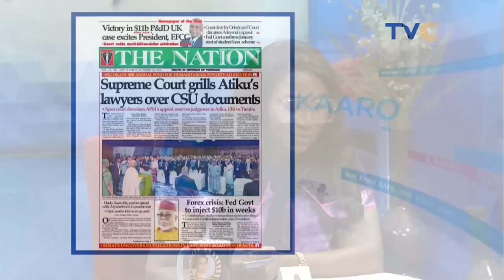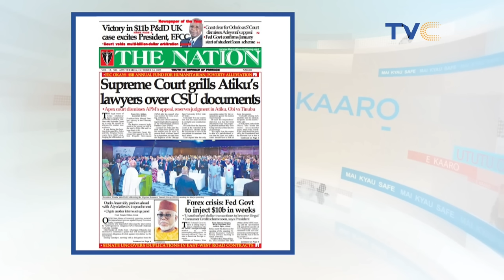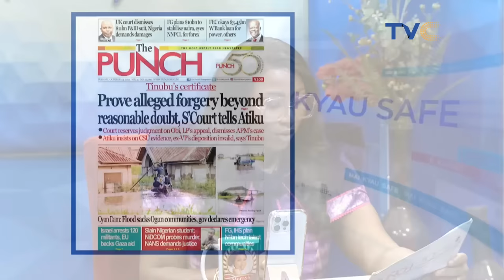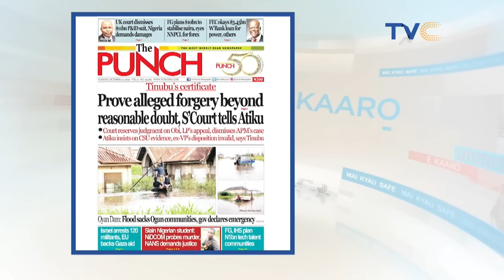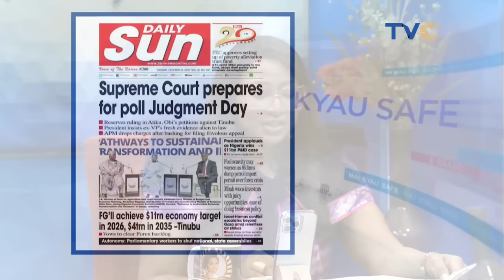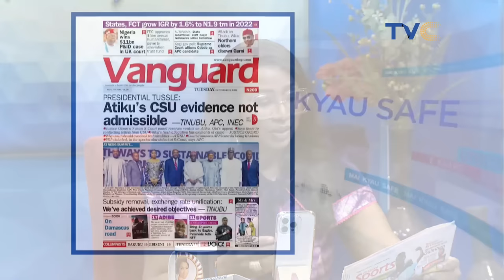(WATCH) Lagos Seals Alaba Market, Trade Fair, Others || Yourview Ladies React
The Hon. commissioner for Environment and Water Resources, Tokunbo Wahab was live with the ladies of yourviewtvc to speak on Sealing Alaba Market, Trade Fair, and Others. Recall That earler in the month Tokunbo Wahab, commissioner for environment and water resources in Lagos, has ordered the immediate closure of Ladipo market in Mushin.